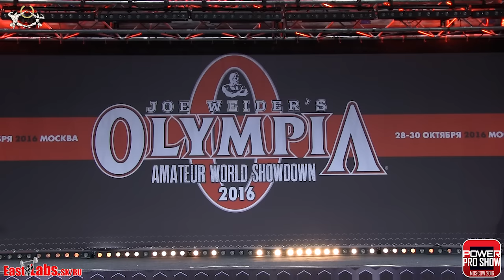2016 Olympia Amateur Moscow Bikinifitness plus 172cm FINAL